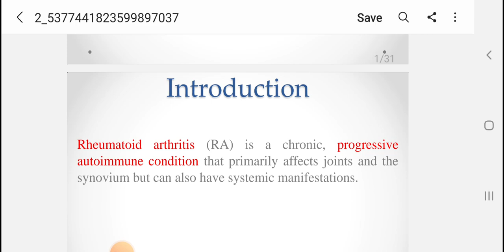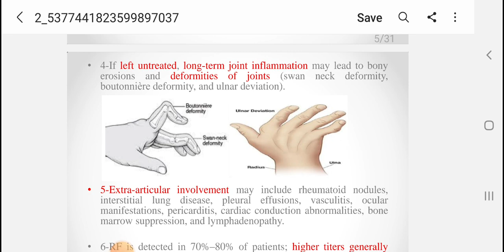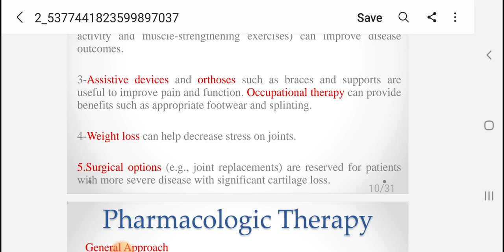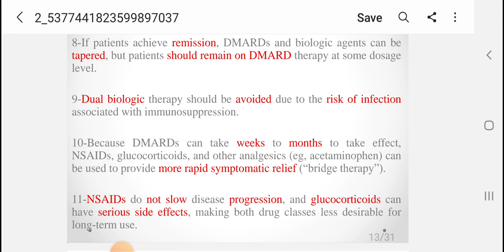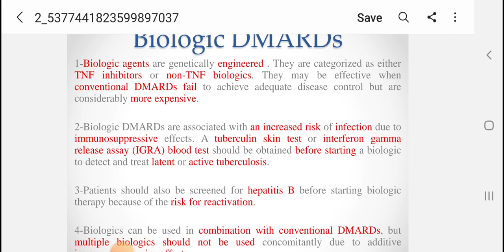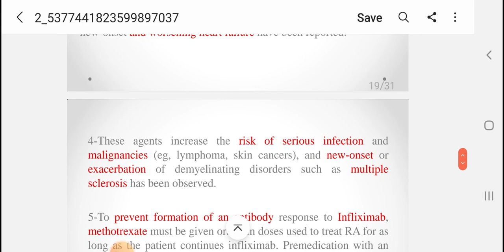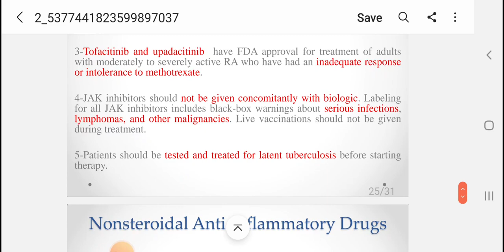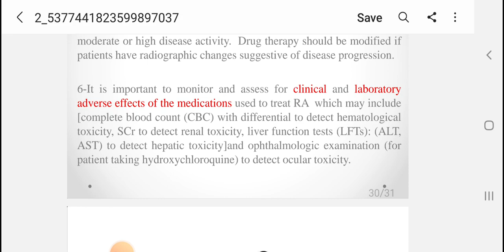Clinical Pharmacy II "Rheumatoid Arthritis"lec.12